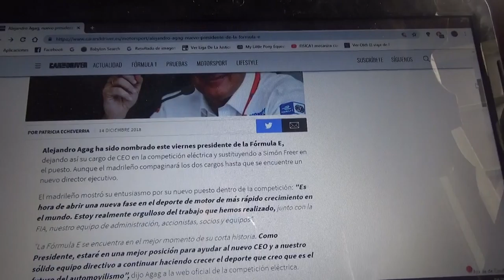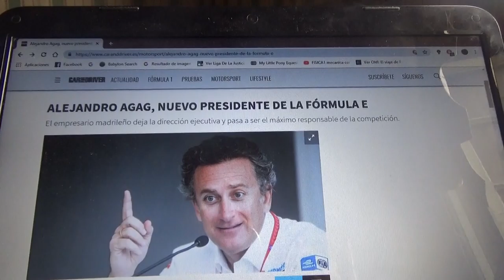Alejandro Agag es el nuevo presidente de la Formula E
El conocido empresario oriundo de Madrid fundador de la categoría eléctrica de la FIA abandona la dirección ejecutiva y ahora se convierte en el máximo responsable de esta competición